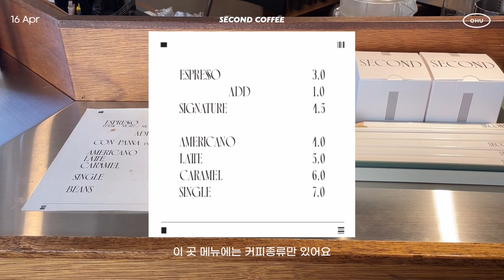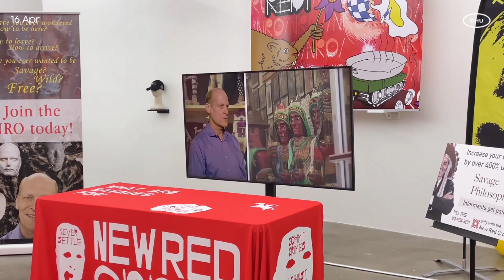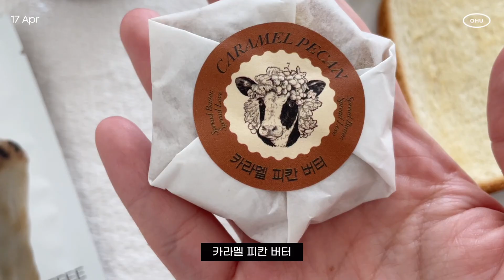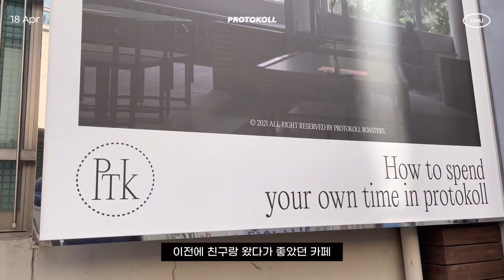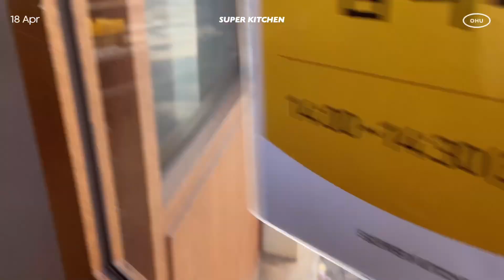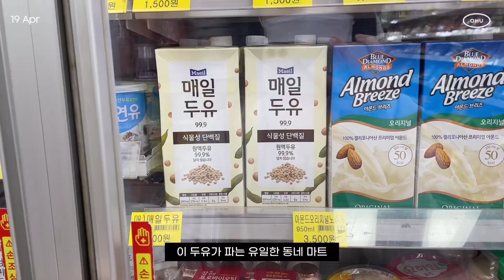40년된 동네제과점, 카라멜피칸 버터, 초코 소금빵 🫶 행복한 빵순이 VLOG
music.
mj apanay - 11:23